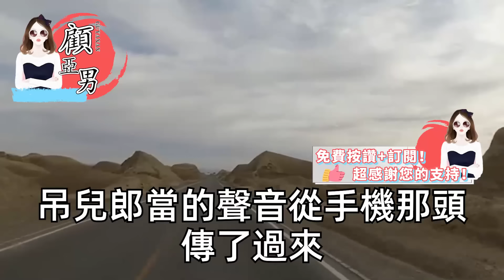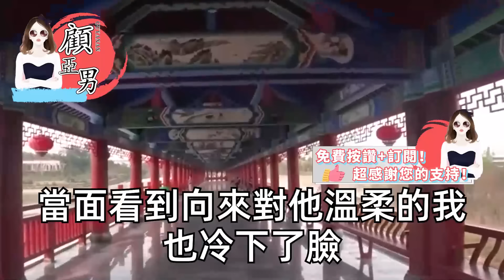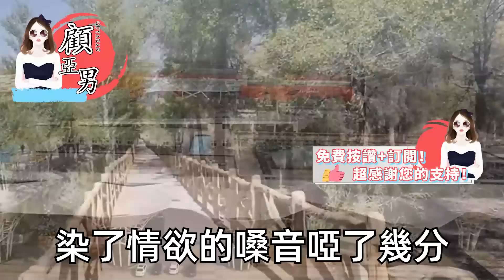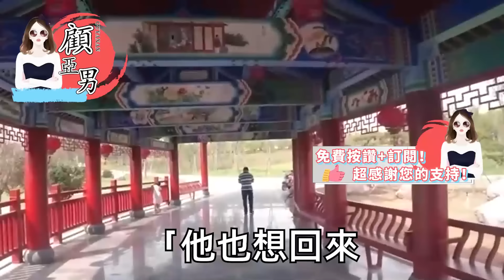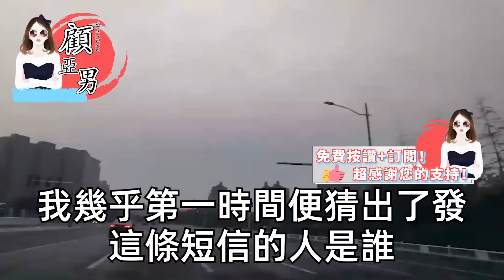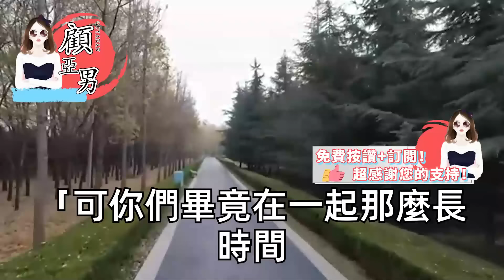25歲生日他忘記掛斷電話，說是在加班卻讓我聽見了女人笑，於是在我決定給自己機會時，他看著被勾著下顎親吻的我，不可一世他的當場失態，沒關係的 我給過你機會【顧亞男】【高光女主】【爽文】【情感】